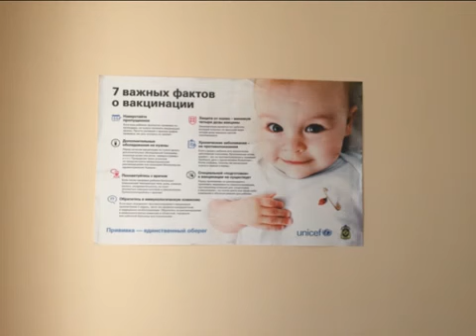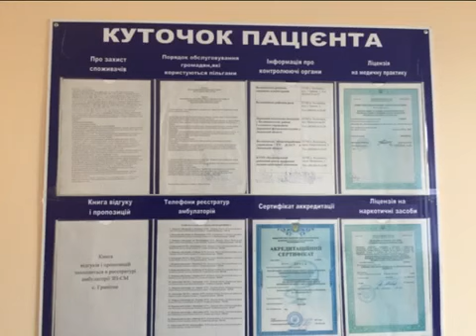На підтримку щеплення!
Гранітненської ЗОШ І-ІІІ ст..Донецька обл.
Запрошуємо заклади загальної середньої освіти долучитися до участі у освітньому проекті «Флешмоб-конкурс у школах». Проект “Флешмоб-конкурс у школах”, який триватиме протягом вересня-грудня 2018 року, спрямований на покращення обізнаності дорослих і дітей про користь щеплень та підвищення рівня імунізації дітей в Україні, як важливу умову збереження здоров’я та життя людини. Участь у конкурсі можуть взяти класи, школи або групи учнів. Хочеш дізнатися більше про те, як бути здоровим? Хочеш відчути себе справжнім актором, продюсером чи блогером? Хочеш, щоб про твій клас та школу дізналася вся Україна та ще отримати за це подарунки? Запрошуємо тебе та твоїх однокласників взяти участь у «ФЛЕШМОБ-КОНКУРСІ» про щеплення! Що треба зробити? Разом зі своїми однокласниками, батьками та вчителем придумайте ідею креативного відеороліка про користь щеплень Запишіть відеоролік на телефон, планшет або будь-який інший гаджет та надішліть його на електронну пошту Організатори розмістять ваш відеоролік на Youtube-каналі Голосуйте за свій ролік та запрошуйте голосувати своїх друзів. Переможці конкурсу визначаються шляхом голосування на Youtube-каналі Конкурсу, за кількістю позначок «подобається». Переможцями Конкурсу стають три учасники (школи, класи або групи учнів), що отримали найбільшу кількість голосів. Переможці отримають спеціальні цінні подарунки та дипломи. Конкурс проводиться протягом вересня-грудня 2018 року.